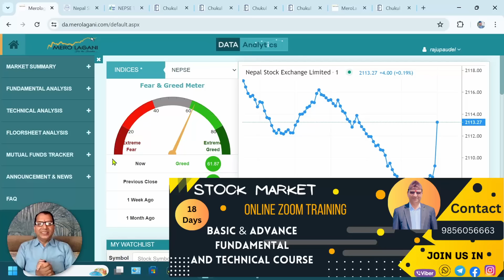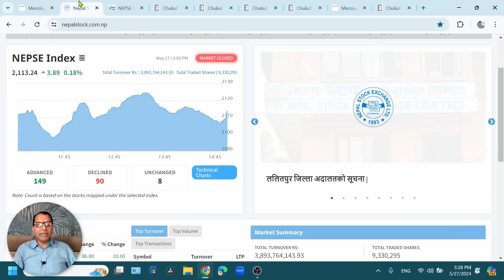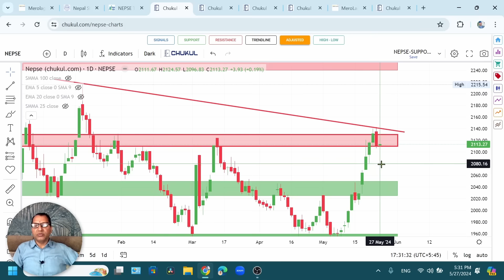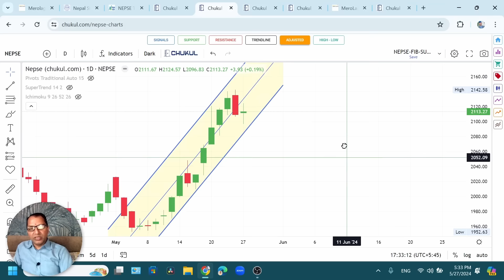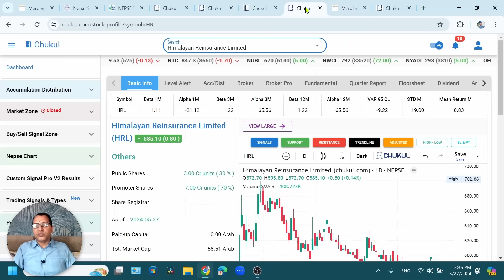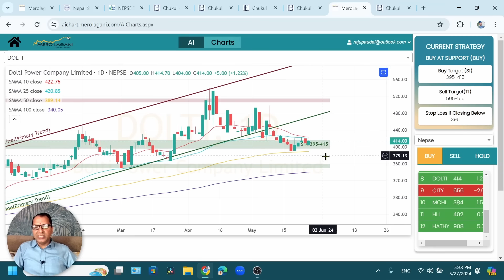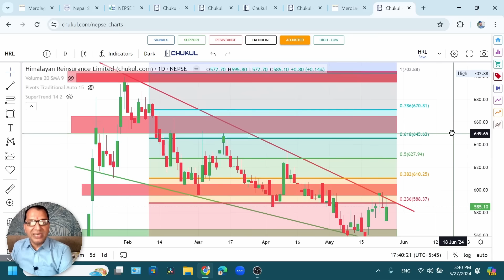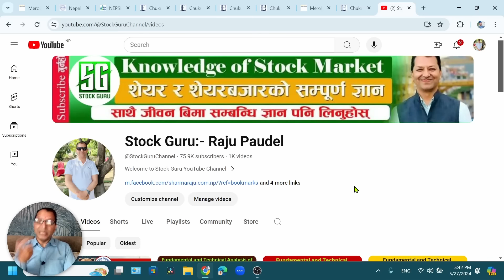NEPSE Technical Analysis/NEPSE Update/NEPSE Chart Analysis/HRL Analysis /Raju Paudel.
Hi
नमस्कार साथीहरू शेयर शिक्षा सिकौं र सिकाउ भन्ने हाम्रो अभियान अन्तरगत यो Video मा मैले आजको शेयर बजारको अवस्था र Himalayan Reinsurance Limited को Q3/Fundamental and Technical Analysis गर्ने कोशिस गरेको छु | तर सेयर बजार भनेको उच्च् जोखिमको साथै  उच्च मुनाफाको क्षेत्र हो |  त्यसकारण कुरा अरुका पनि सुन्ने निर्यण आफै गर्ने गर्नुहोला भन्ने अनुरोध पनि गर्दछु |